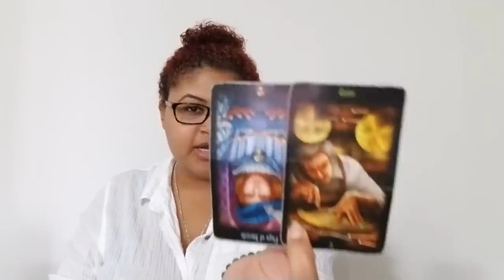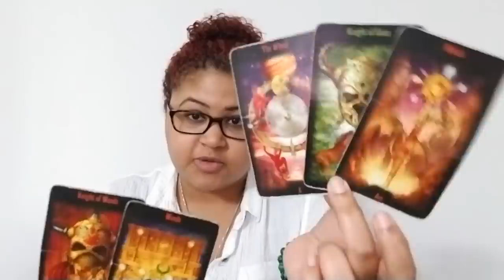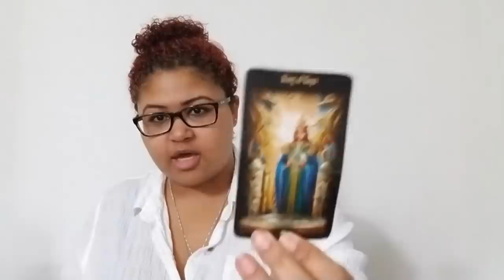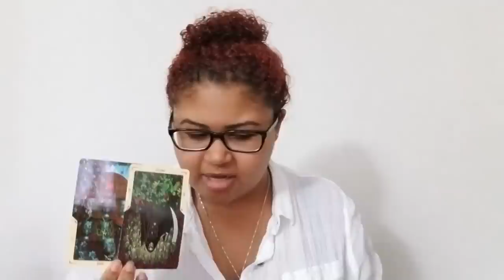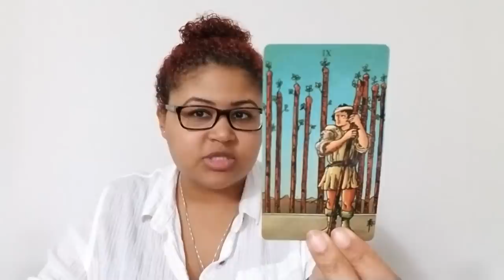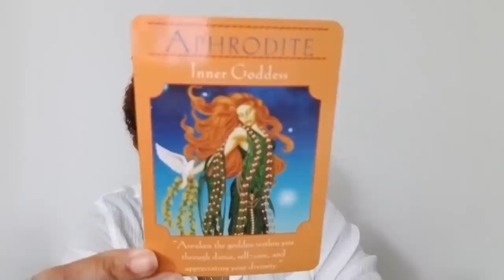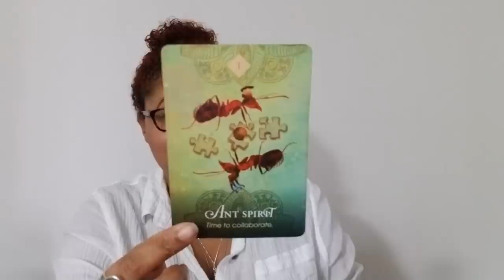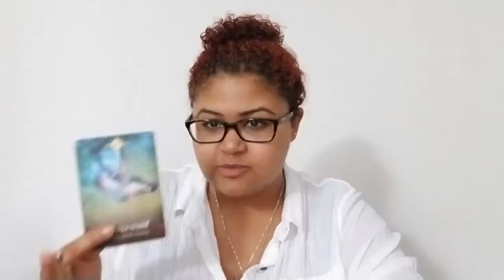Virgo: Illuminating The Dark Spots With Your Truth (December 16th - 31st)